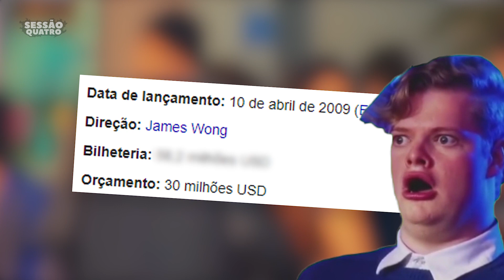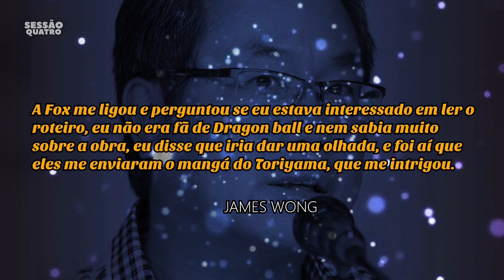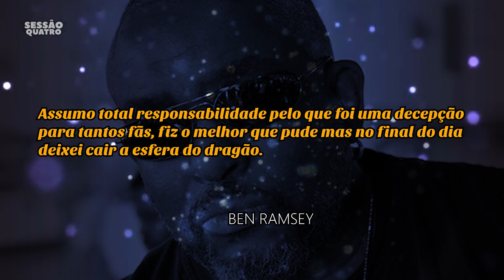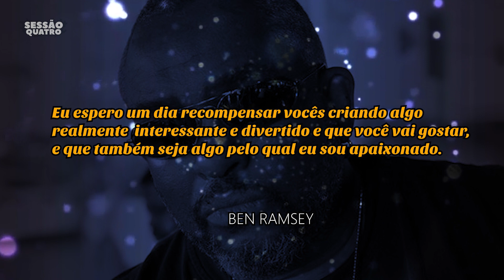🤬ENTENDA O QUE DEU ERRADO EM DRAGON BALL EVOLUTION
📝  FOI REVELADO O PORQUÊ DRAGON BALL EVOLUTION DEU ERRADO